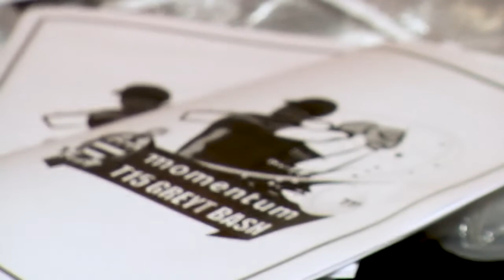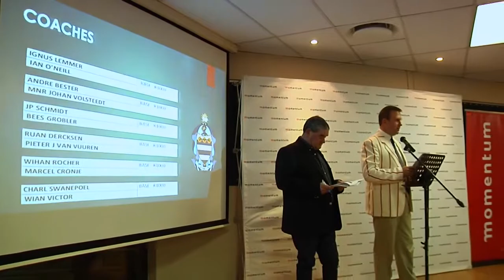Momentum Greyt Bash 2017